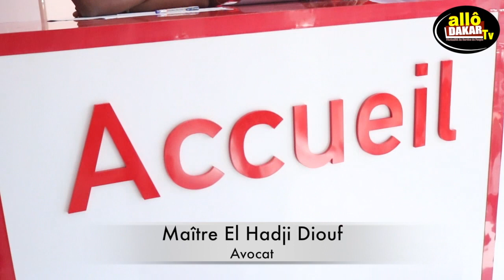Me El Hadji Diouf, averti Free, nous ne sommes pas en période coloniale...